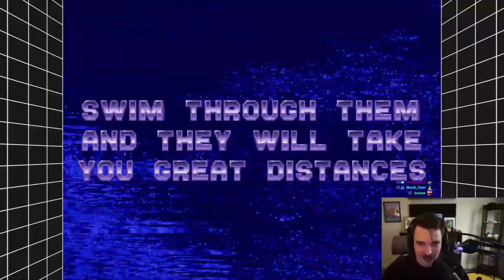I Played Old Games that Nobody has Played...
Back once again they call me Mr. 0 active players, Dr. What is this game, Cpt. Why are you playing this. Okay I know its gonna be alot of nice fellas in the comments telling me they played all these and to that I say ur old lol